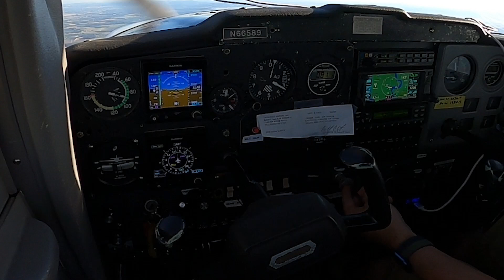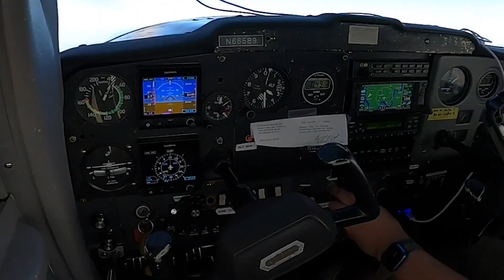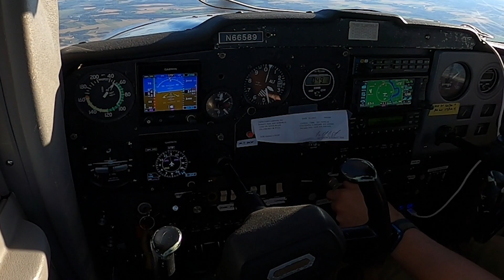ALL the STALLS! - Private pilot stalls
Today we're talking about STALLS! Power-off stalls - Power-on stalls and TURNING stalls! I guarantee if you perform the stalls exactly as you see me doing here, you will pass them on your check ride, NO PROBLEM!

                                             Summer Vibe - Tomas Skyldeberg